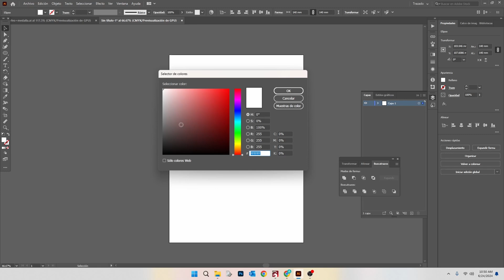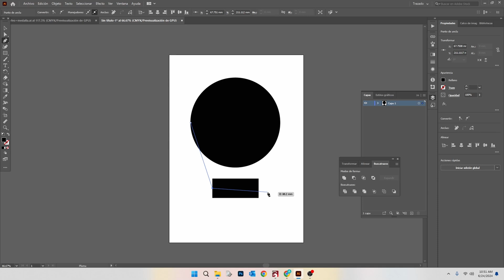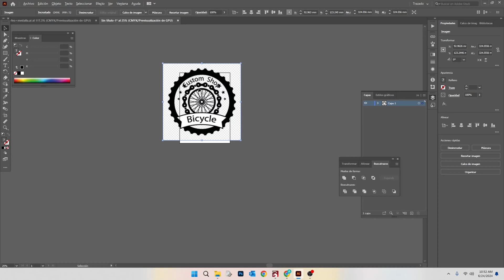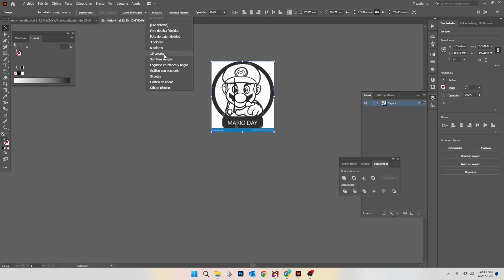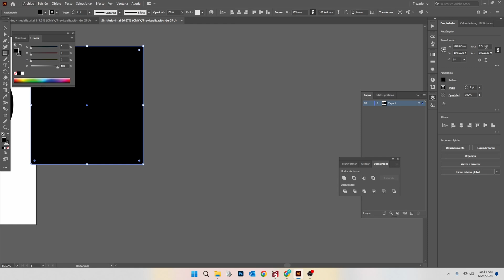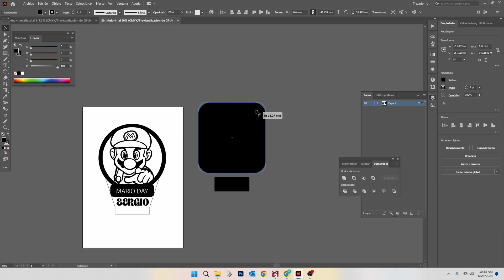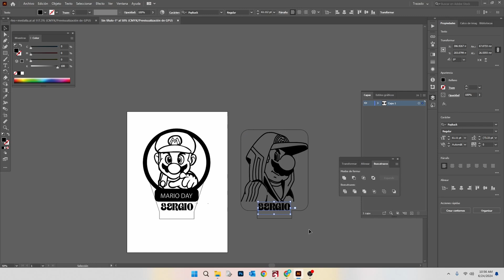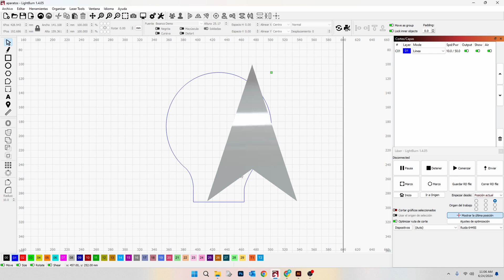Cómo hacer una Lámpara led personalizada con tu láser co2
¡Bienvenidos a nuestro canal de personalización! En este tutorial te mostramos cómo hacer una lámpara LED de con láser CO2. Aprende paso a paso a crear diseños únicos y personalizados para iluminar cualquier espacio con estilo.
Este proyecto es perfecto para aquellos que aman el bricolaje y quieren crear piezas únicas y personalizadas para decorar su hogar o regalar a amigos y familiares. Las lámparas LED hechas con láser CO2 no solo son funcionales, sino que también añaden un toque de estilo y creatividad a cualquier espacio.
No te pierdas esta guía para de cómo hacer una lámpara LED personalizada con láser CO2, porque te dejamos todos los pasos uno a uno.

Pasos del Tutorial:
0:00 - Introducción
0:36- Tipos de metacrilato
0:51- Diseño corte redondo
3:28- Diseño dibujo redondo
5:50 - Diseño corte rectangular
7:20- Diseño dibujo rectangular
8:57- Preparación diseño programa de corte láser Co2
9:55- Preparación del material en la máquina de corte láser Co2
11:02- Diseño terminado

En este video aprenderás:

Los materiales necesarios para fabricar tus propias lámparas LED.
Diseño para fabricar lámparas LED con láser CO2.
Cómo preparar y configurar tu máquina de láser CO2.

Videos recomendados.

¿Te ha gustado este tutorial?
¡Déjanos un comentario con tus preguntas o ideas para futuros proyectos!